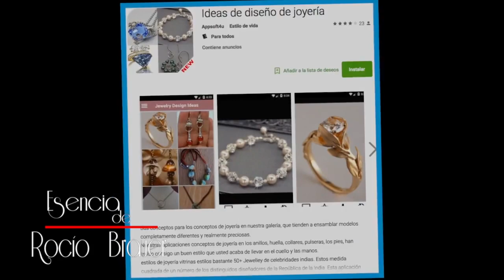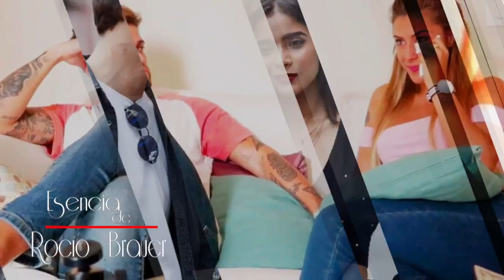ROCÍO BRAUER- MARATON ROMÁNTICO 3 LOS MEJORES POEMAS Y REFLEXIÓNES